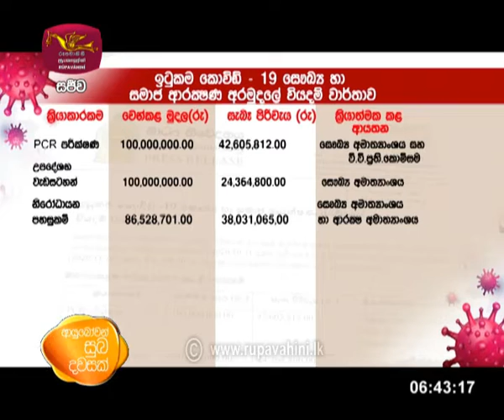Ayubowan Subadawasak | 2020-11-11 | Ru Paththara